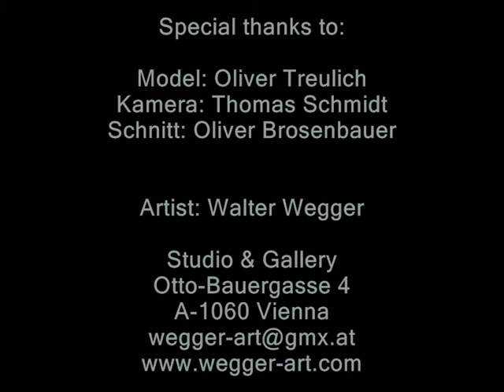Walter Wegger - Portrait - Malerei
Walter Wegger painting a male Model with acrylics on cardboard.
Vienna, 2004